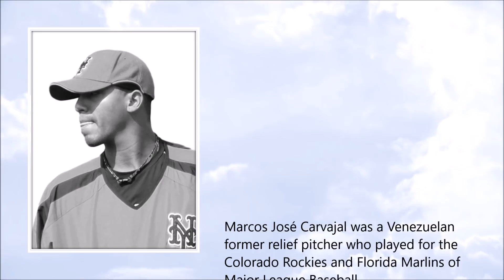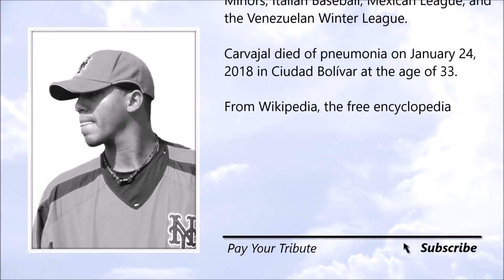Marcos Carvajal ● A Simple Tribute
Marcos Carvajal (August 1984 – January 2018)